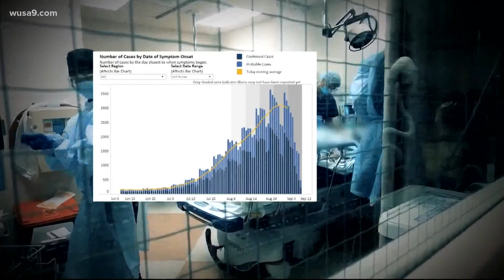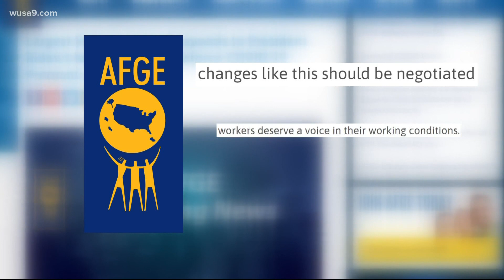Maryland Nurses Association supports new vaccine mandates for federal workers and large employers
In late July, the Centers for Disease Control estimated that the delta variant accounted for 83% of all U.S. COVID-19 cases.